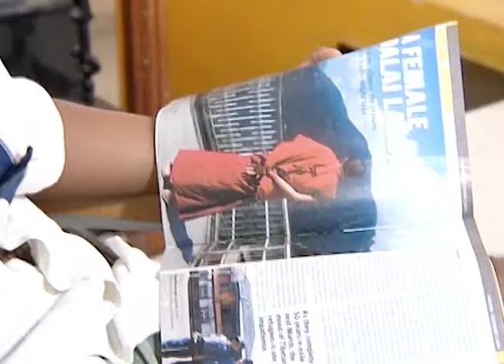ಜೋಗುಲಾ - Jogula | Kannada TV Serial | Full Ep - 146 - Zee ಕನ್ನಡ